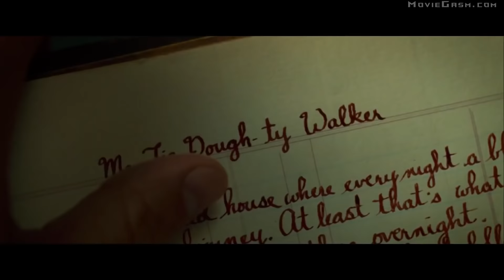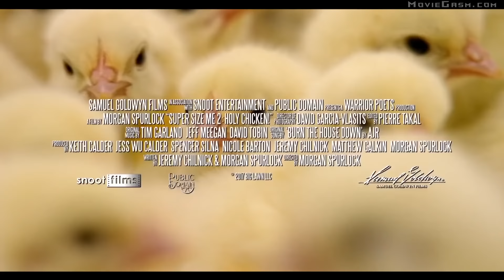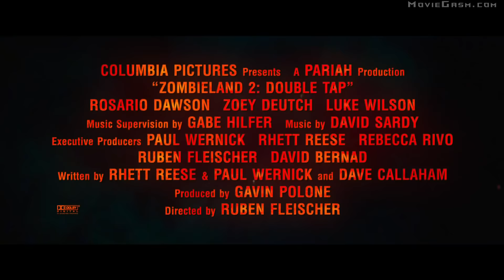The Best Upcoming Movies 2019 & 2020 (Trailer)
RYAN REYNOLDS REVEALS “PHASE 5” OF DEADPOOL LEAK ANNIVERSARY
AVATAR CONGRATULATES AVENGERS: ENDGAME FOR DEFEATING ITS BOX OFFICE RECORD
Movies That Can Be Found In This Video:

0:05 - Scary Movies To Tell In The Dark _ Final Trailer (2019) Horror
1:35 - JoJo Rabbit _ Teaser Trailer (2020)
2:32 - Supersize Me 2 _ Trailer (2019) Food
4:14 - Zombieland 2 _ Trailer (2019)
6:43 - The Last Airbender _ Announcement Trailer (2020)
8:21 - Method In The Madness _ Trailer (2019) Stan Lee
10:10 - Playing With Fire _ Trailer (2019) John Cena
12:12 - Paradise Hills _ Trailer (2019)
13:46 - Another Life _ Trailer (2019)

 2019